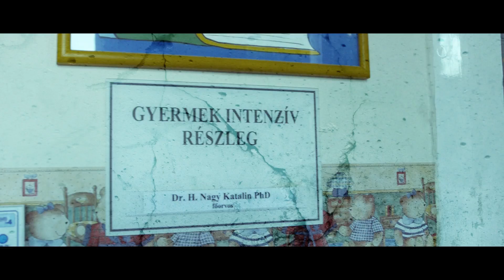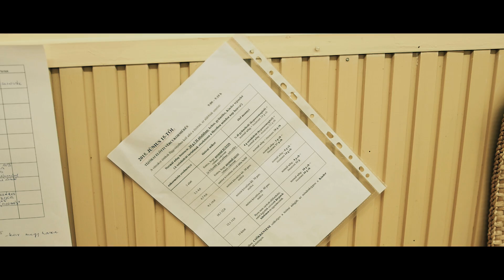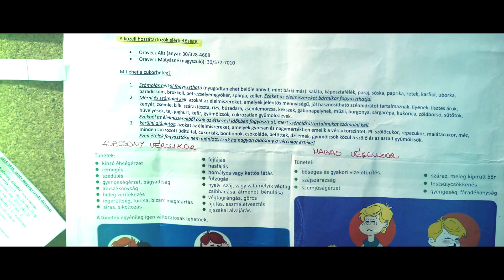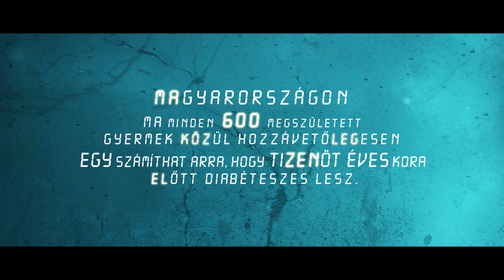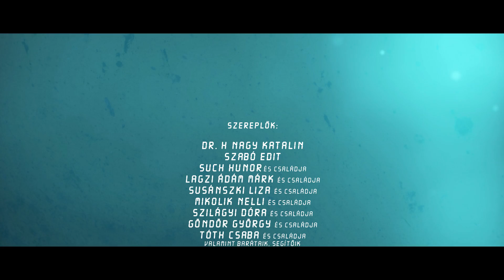Kéretlen ajándék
A Diaboló Alapítvány a Cukorbeteg Gyermekekért és
az AstroNovaFilm közös produkciója.

2015.

Zenék:
Ryan Taubert - Speak, We're Listening
Sensi Sye -  Only you
Salomon Ligthelm - Close Horizons
Salomon Ligthelm - Where Is Hope
Tracey Chattaway – Nightsky
Pro Sores - Vfib / Video Copilot
Audile – Save Me
Two Ways - Tangled Strings
Ezietto - Zeitgeist theme (orchestral version)
Pegboard Nerds - Luigis Mansion